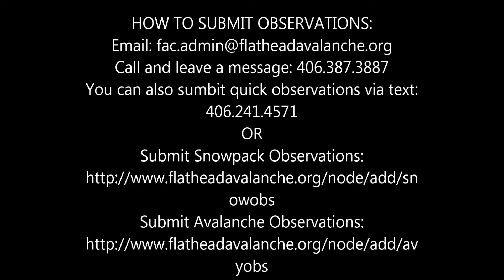Plague of the Feb. 10th Crust - Swan Range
March 13, 2017 - Plague of the Feb. 10th Crust